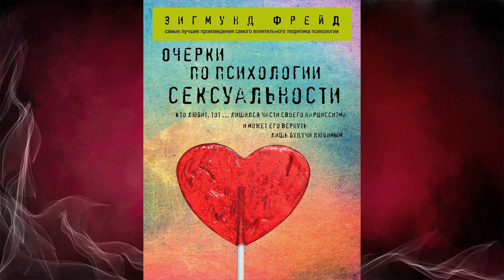Очерки по психологии сексуальности (сборник) Зигмунд Фрейд. Аудиокнига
Описание книги
Имя Зигмунда Фрейда знакомо каждому образованному человеку. Он основал психоанализ и многое сделал для его развития.
Если вы хотите больше узнать о его идеях, совершивших революцию в его время, то вам стоит прочесть этот сборник. В него вошли три произведения: «Очерки по психологии сексуальности», «По ту сторону принципа удовольствия» и «Я и Оно».
Вы узнаете:
– Почему сексуальность проявляет себя так или иначе?
– Что происходит с человеческой психикой?
– Как работают воспоминания?
– Что такое сознательное и бессознательное?
Всё написано очень понятно, и даже если у вас нет специального образования, вы довольно легко разберетесь в теориях Фрейда.

Чтец:
Роман Волков
Правообладатель:
Эксмо